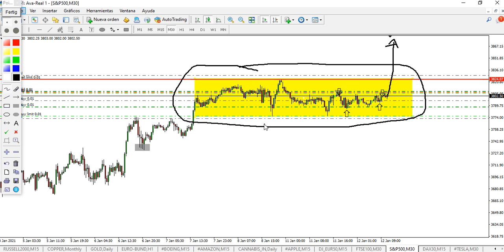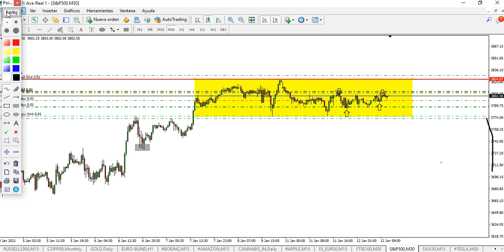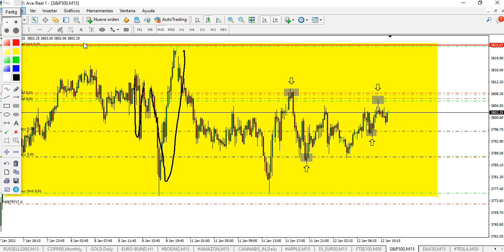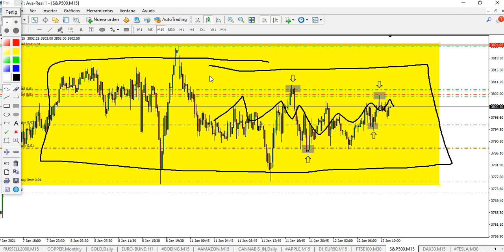PAUTAS PLANAS | DRAWDOWN | La cuenta no debe sufrir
En periodos así si vamos a buscar recorridos largos del precio como objetivo debemos de tener claro que es posible que pierdas, por eso deben ser perdidas pequeñas, ya vendrá el momento de recoger beneficios.